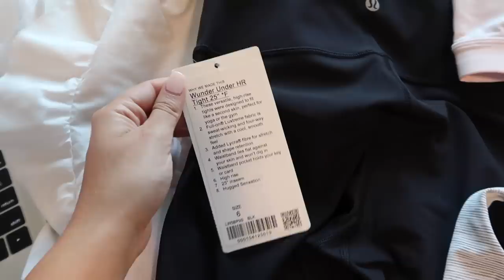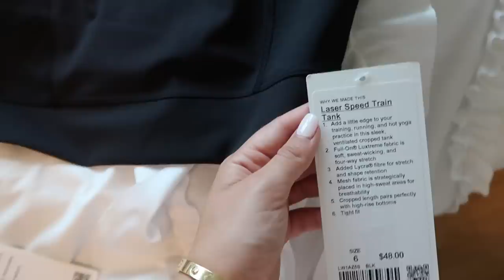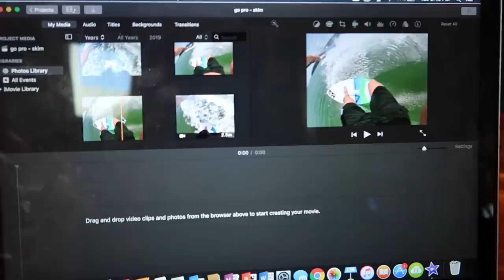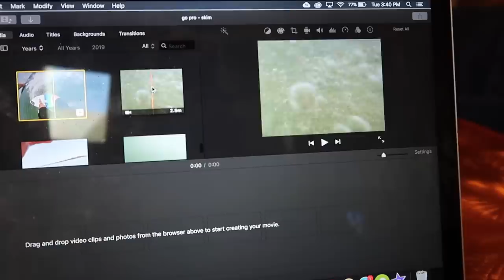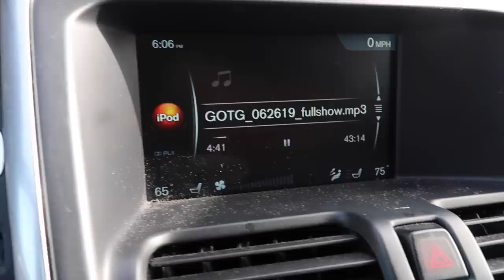getting back into routine after vacation | day in my life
Wooohoo Dani is back and ready to get back into a routine (before I leave for vacation again). Come along on a day in my life getting back into routine after vacation, podcasting, working out, and more!

LULULEMON ITEMS SHOWN:

wunder under high rise leggings

energy bra high neck (pink)

energy bra high neck (gray)

energy bra high neck (laced)

laser speed train tank